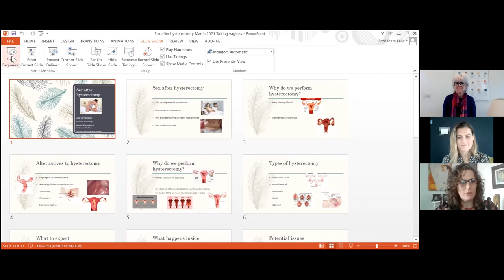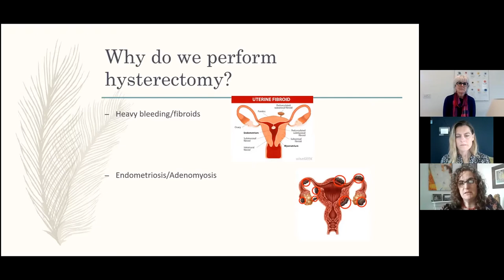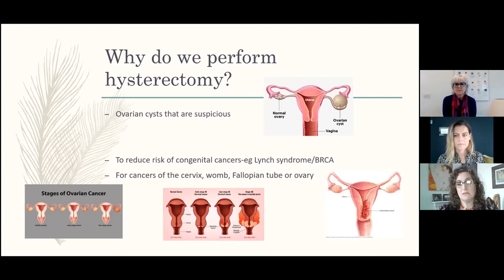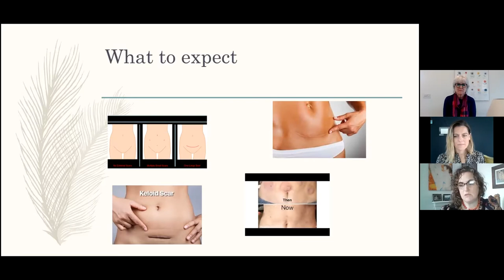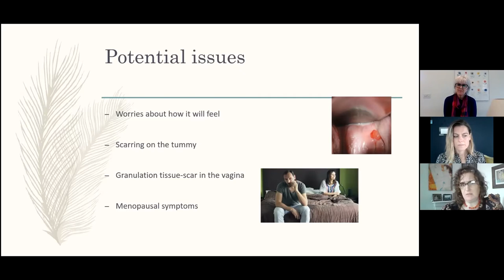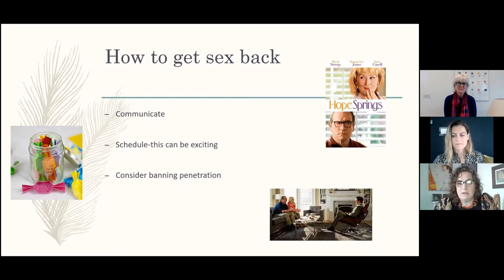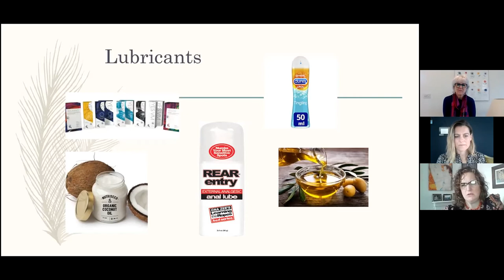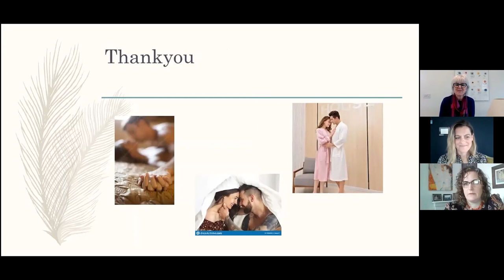Managing Intimate Health & Sex After Hysterectomy - The YES YES Company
The YES YES Company hosts a webinar on ‘Sex after Hysterectomy’ with consultant gynaecologist and psychosexual therapist Dr Leila Frodsham and Eleanor Gardner of Pelvic Relief, supplier of products for pelvic pain.  This is an important area which can impact the sexual health and wellbeing of women undergoing surgery, and affect their relationship with partners.

Topics covered:
• Why a hysterectomy might be needed
• Alternatives to hysterectomy
• How surgery is performed and recovery times
• Menopausal symptoms & treatment following surgical menopause
• How to reintroduce sex, including an update on products and devices
• The need for wide-spread training for healthcare professionals to support patients
• Where and how to seek help and support